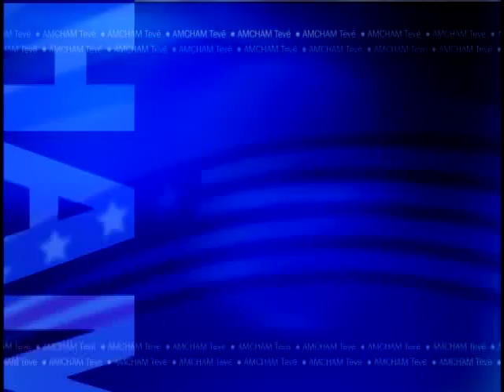Crisis Financiera Parte II (sep-2008)